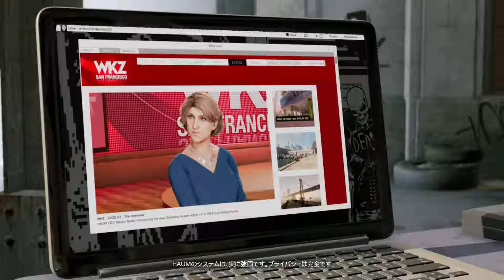【アクション】 ウォッチドッグス2 HAUMスイートホーム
2016 年、アメリカの数都市で街の安全性と効率性を高めるために都市インフラをネットワークで繋ぐ、最先端のオペレーティングシステムctOS 2.0 が導入された。
技術革新発祥の地、サンフランシスコ・ベイエリアに暮らす頭脳明晰な若きハッカー、マーカス・ホロウェイは、有名ハッカーグループ、デッドセックの仲間と共に、腐敗した企業の手によって、不正に大規模な市民の監視と操作を行うctOS 2.0 の隠された危険を暴いていく。
果たして、マーカスとデッドセックは、ハッキングの能力を駆使してctOS 2.0 をシャットダウンさせられるのだろうか。
市民の手に自由を取り戻す戦いが、今始まる。